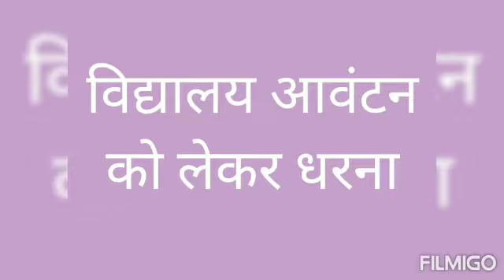सामाजिक व कला विषय को लेकर धरना जारी|| UP TGT NEWS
सामाजिक व कला विषय को लेकर धरना जारी
तीसरे दिन भी जारी रहा धरना